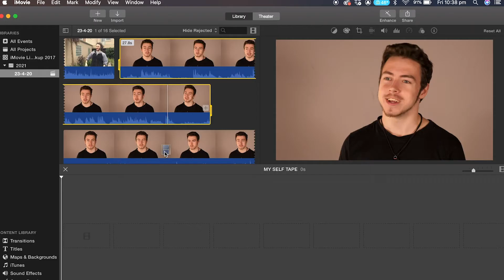Does Our Acting Course Work Online? | Australian College of Dramatic Arts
In this video, we answer a frequently asked question about our Certificate III in Acting for Screen.

We attend classes and engage in direct discussions with teachers via Zoom and Google Hangouts. Our industry is Film and Television, and because it's VET, we’re still work with industry professionals online or face to face.

Our online classes mean that you are working on your acting skills and learn all about current industry needs.

You’ll learn all about the standard practices for self-tapes and be encouraged to think
about everything from composition and lighting, to sound and editing.

This is a vital skill for anyone who wishes to gain employment in the industry.

Flexible and blended online learning can achieve so much in the way of gaining knowledge and putting it into practice. We are adaptable and we’re embracing the change to learning.

For more info and to enrol for next year, visit acda.vic.edu.au